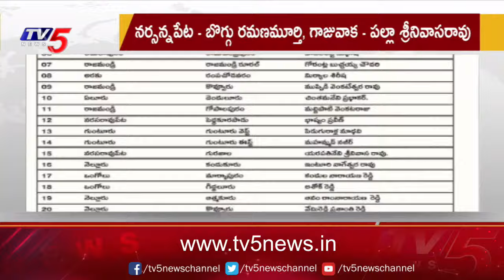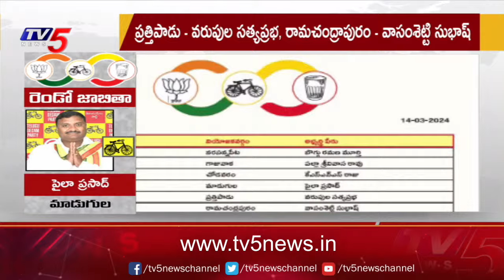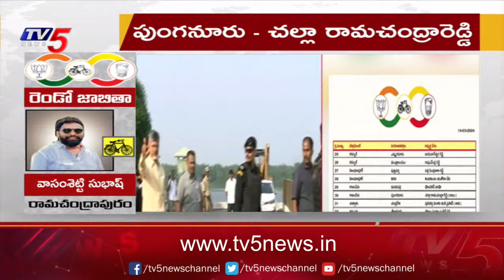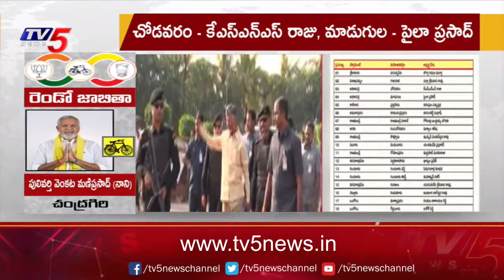ప్రజలకు చంద్రబాబు విన్నపం.. | TDP Releases Second List Of 34 Candidates | AP Elections | Tv5 News